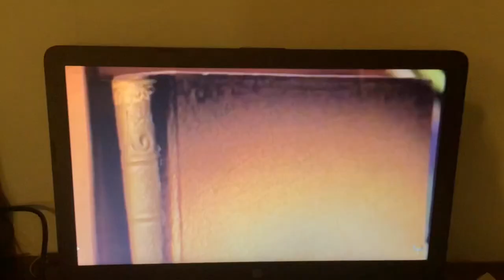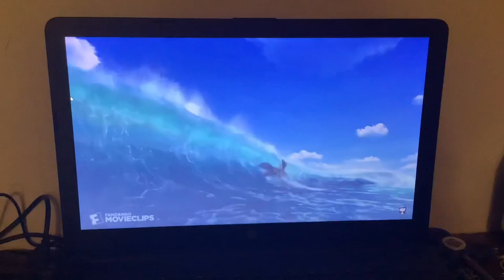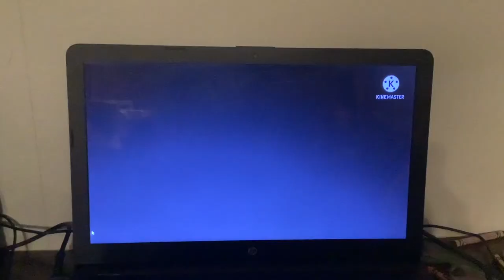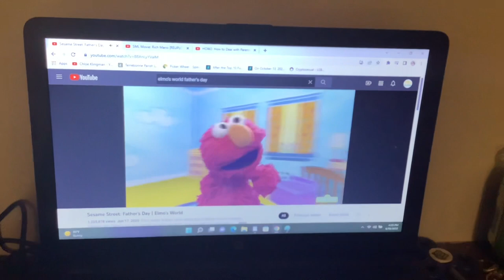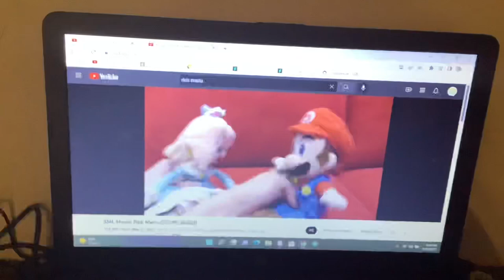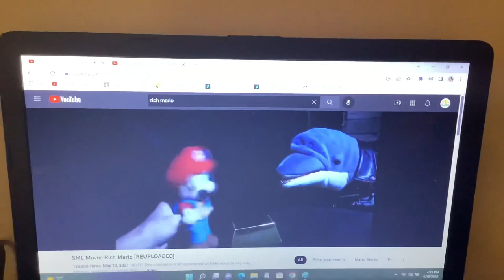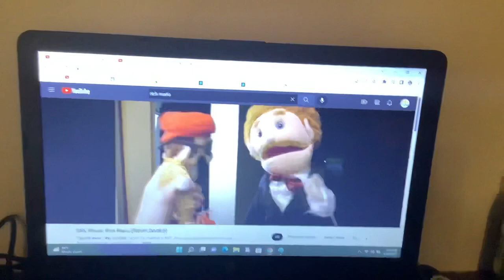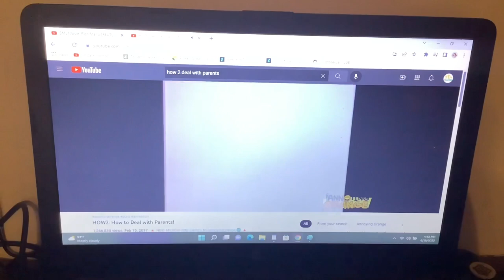Toono This Weekend: Top 10 Fictional Fathers (Father's Day 2022 special) - (Chloe’s version)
In this video, we are taking a look for the Top 10 Fictional Fathers. So, happy’s Father’s Day 2022!

A gift for: Kristian SMTV 2022 Cartoon Cartoons (Kristiancastellanos3)